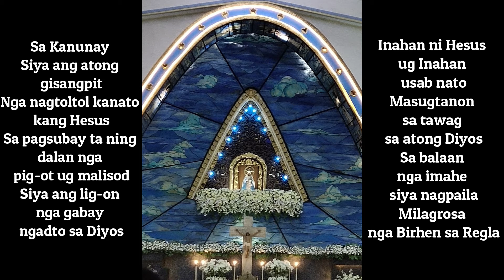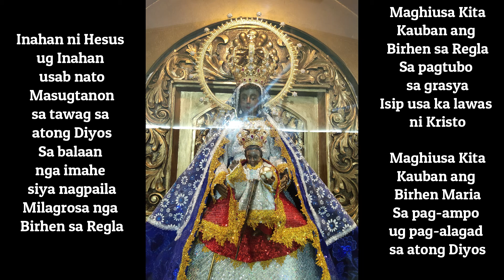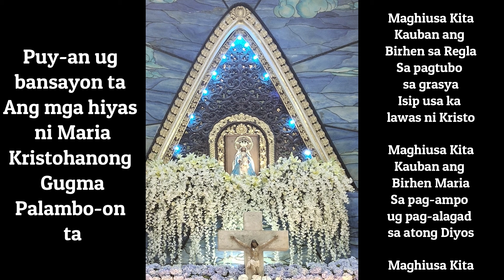MAGHIUSA KITA Instrumental with Lyrics ll by Roger Tayactac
Made this instrumental for my papa who was the original interpreter of this song during the First Halad Awit sa Birhen sa Regla.  The composer was tito Raul Godinez.   The song won as Grand Champion on it's  Patronal Fiesta celebration.